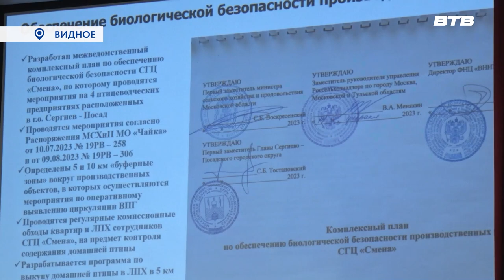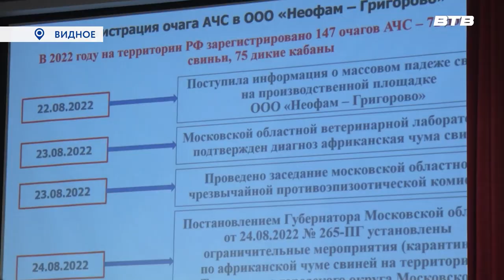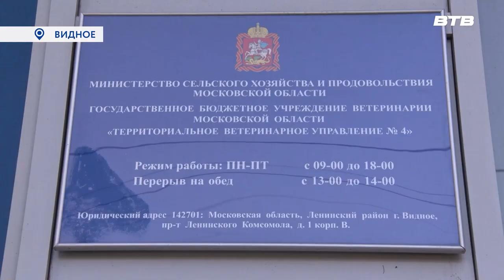ДОБРАЯ ПРОФЕССИЯ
140 лет назад образовалась Государственная ветеринарная служба Московской области. Развитие помощи животным от болезней началось в 1883 году с ветеринарного бюро при Московской земской управе. Сегодня в регионе 89 ветеринарных станций и лечебниц, которые проводят порядка 400-от приемов в год. В день ветеринарного работника во Дворце культуры «Видное» прошло совещание, в котором приняли участие высококлассные специалисты отрасли из разных уголков области. Подробнее в репортаже Татьяны Брыловой.